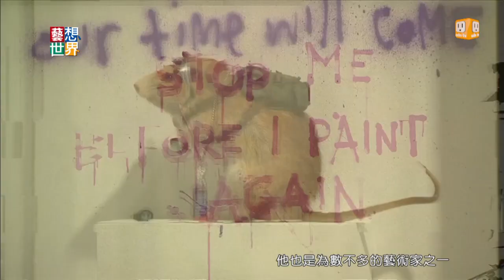20140611《藝想世界》英神秘塗鴉客班克斯 塗鴉作品撼動人心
塗鴉藝術在全世界越來越受矚目。英國有一位神秘塗鴉客班克斯，作品還曾經登上拍賣會場以近台幣三百萬的價格成交。最近他有新展覽，每件畫作都有強烈的個人色彩和對世界的關懷。其實藝想世界之前介紹過他，他畫在牆上的塗鴉作品，曾經被人整面牆挖走，搬到國外去賣，還引發國際糾紛。